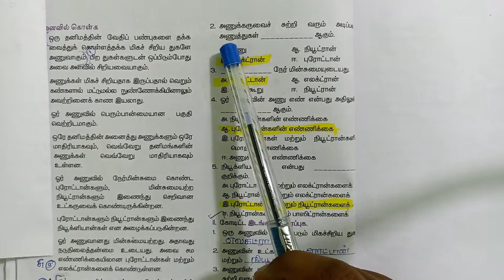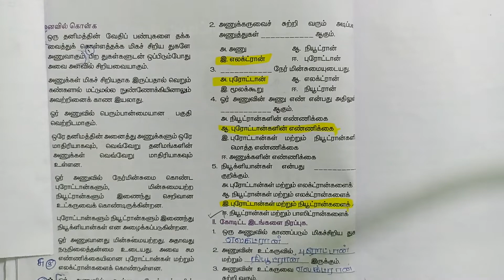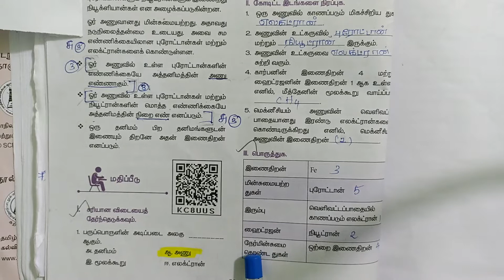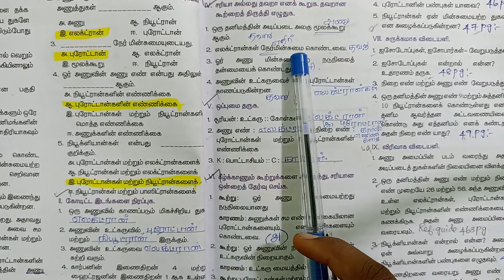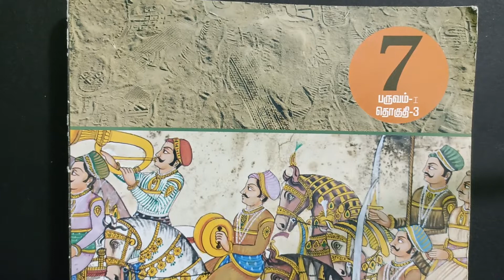7th Std Science 1st Term Lesson 4 | அணு அமைப்பு | Book Back Answers